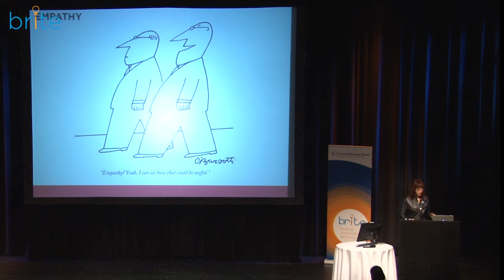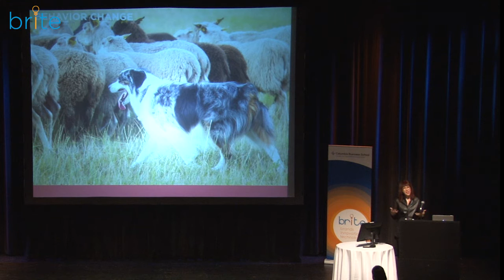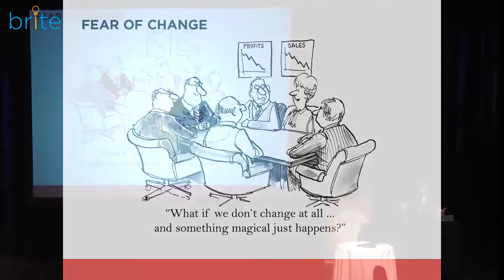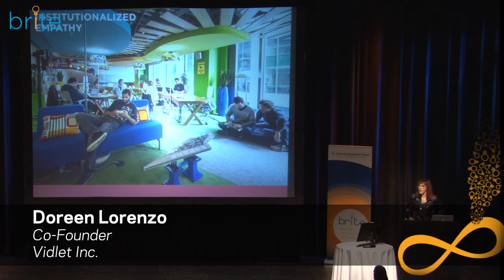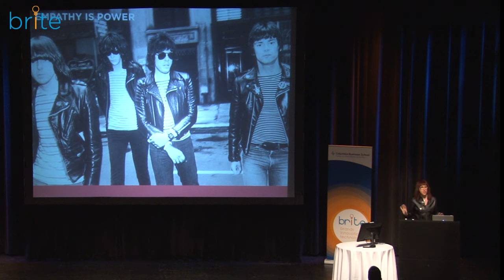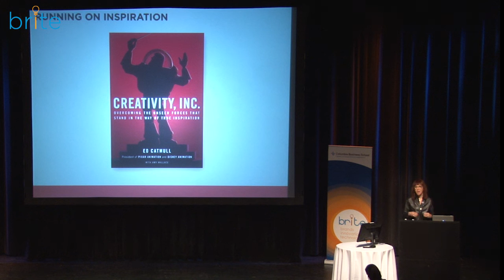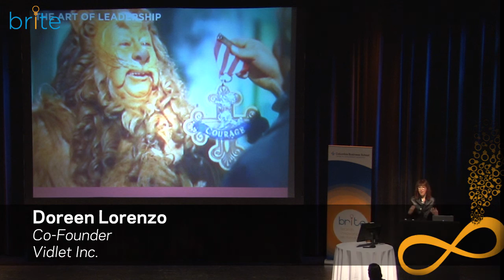Doreen Lorenzo: The Art of Leadership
At the BRITE ’15 conference, Doreen Lorenzo, former president of Quirky and CEO of frog, talks about the value in creating a collaborative team environment to drive business success. She believes that leadership is about understanding and creating human connections. By developing a culture that meets the desires of your staff and clients beyond just financial rewards, an organization can effectively navigate change which is crucial to maintaining success in today’s world.